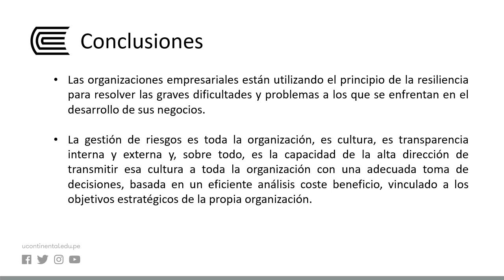La gestión de riesgos